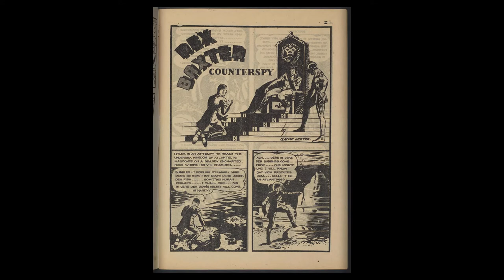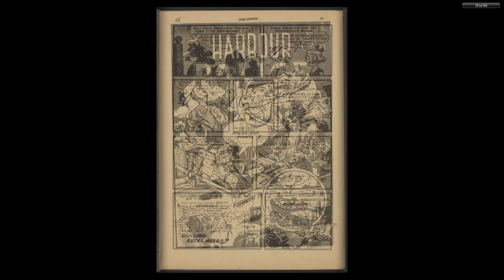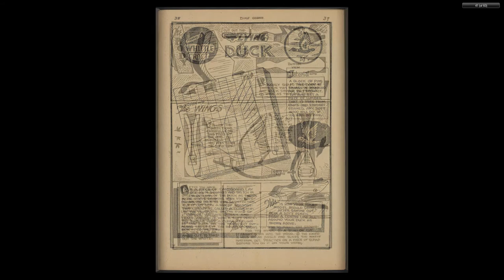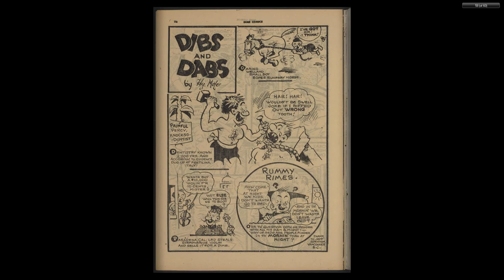CANADIAN 1940's COMICS 02 Dime Comics 025 Feb 1946 60p